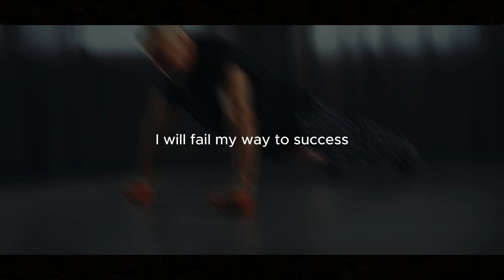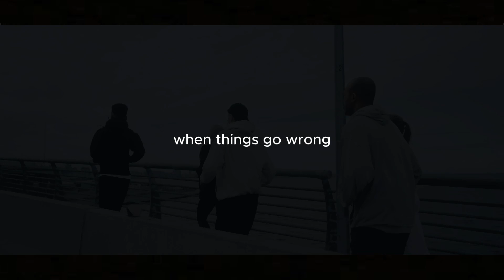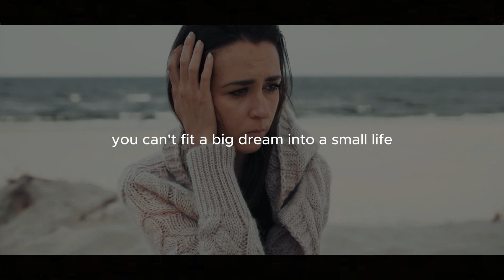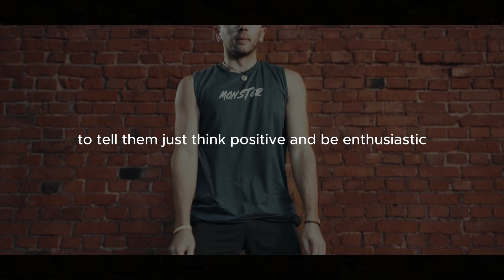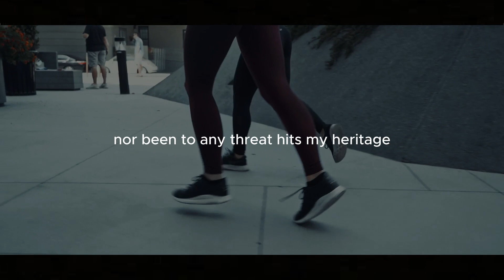I will fail my way to success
dont leave it, hold up, catch up never loose. #2023